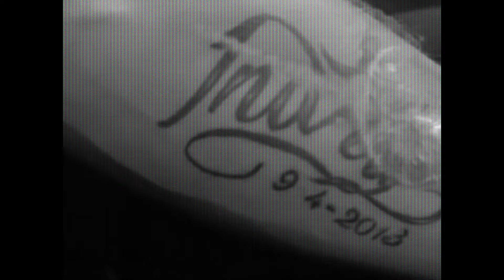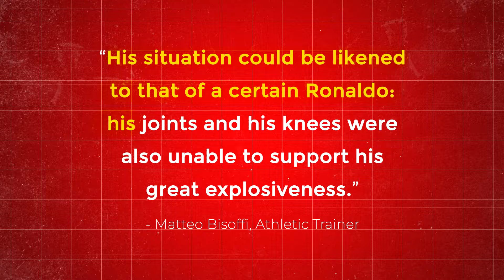Broken Dreams: The Unfortunate Reality of Football Injuries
Explore with us the bittersweet narratives of football stars whose careers were thwarted by the cruel hand of injuries. From the dizzying highs of world-class talent to the crushing lows of sidelined dreams, these players' stories are a testament to the harsh realities of professional football.

Injuries are the silent adversaries lurking on the sidelines, capable of derailing even the most promising careers. Despite their immense skill, determination, and love for the game, these football icons faced setbacks that reshaped their destinies.

Join us as we unravel the collective tale of resilience and heartache, celebrating the triumphs and pondering the what-ifs of their careers. From missed tournaments to premature retirements, their journeys serve as reminders of the fragility of success in the world of football.

Chapters
0:00 Was He The GOAT?
0:38 Harrowing Magician
1:42 Plagued One-Club Man
2:39 Ruptured Destiny
3:26 Unfulfilled Transition
4:18 Unachieved Potential
5:11 Dimmed Prospect
6:01 Disrupted Opportunist
6:47 Fallen Star
7:52 Interrupted Golden Boy
8:40 Honorable Mentions
11:24 Thwarted Icon